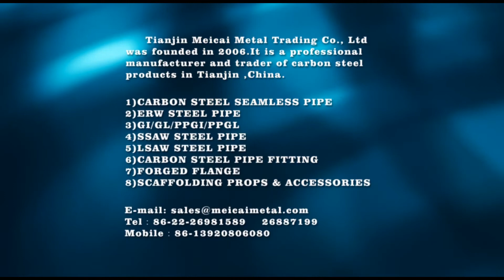production line of sprinkler steel pipe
Tianjin Meicai Metal Trading Co., Ltd was founded in 2006.It is a professional manufacturer and trader of carbon steel seamless pipes and ERW pipes in Tianjin ,China.
Our products are strictly produced following up ISO quality management and specialized standard .such as API 5LB/ASME /ASTM A106/A53.GR.A /B, DIN2440/2248 AND BS1387 etc. The products are extensively used in the transmission pipeline for various gas, water, petroleum , construction ,structural and machine parts etc.
We are also in the business of butt-welded pipe fittings and forged flanges,galvanized steel sheet, PPGI and PPGL .
Our export products' quantity is more than 60,000tons each year .they are extensively selling to Mid-East, Southeast Asia,Africa and South and North America . And obtaining a good reputation among customers during the passed 13 years.